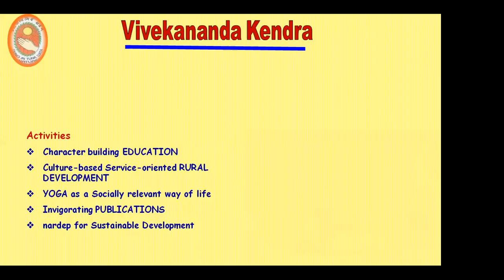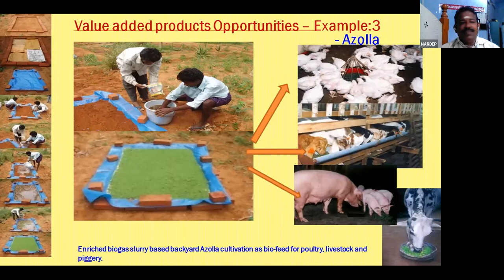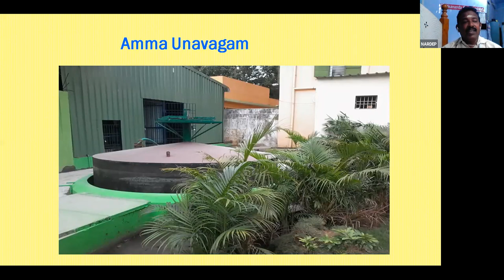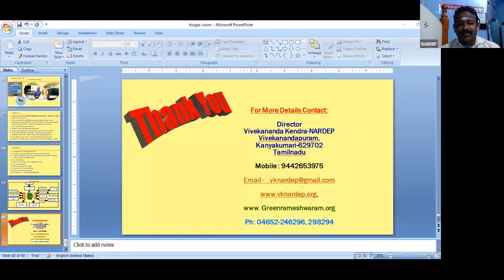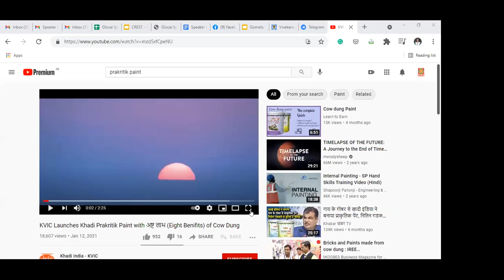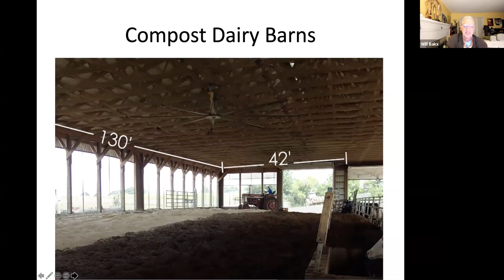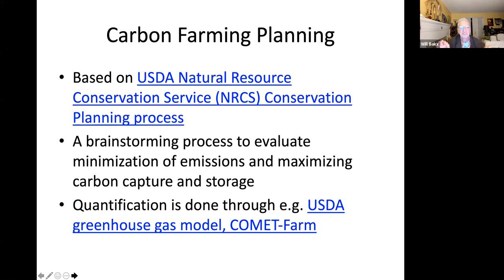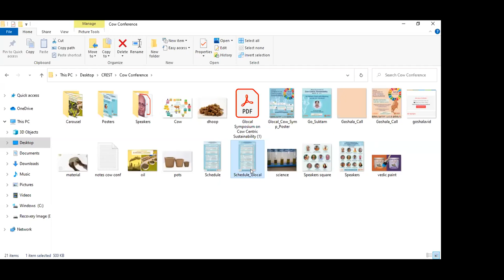Day 1 - Evening | Glocal Symposium on Cow-Centric Sustainability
Biogas for Rural India by V.Ramakrishnan ji, Director - VKNARDEP
Khadi Paint from cow dung
Carbon sequestration potential of cow manure by Will Bakx, Soil scientist